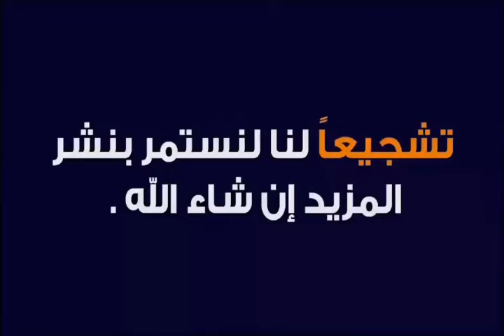اخر ٥ دقائق من المباراه الحاسمه التي حسمت للسيتي لقب البيرميرليج 🔥جنون كرة القدم🔥🔥🔥⚡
المباراه الحاسمه للسيتي في البيرميرليج وهدفين في ٥ دقائق 🔥🔥